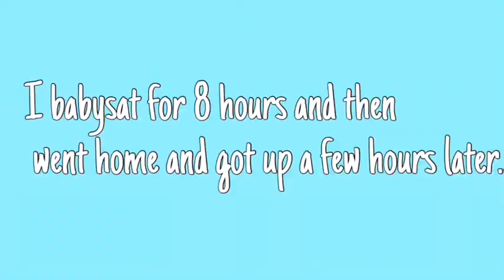Hoco Day 2 - Namaste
Yoga lol nope 😭😂 I thought it would be a fun thumbnail. But today was hoco day 2.